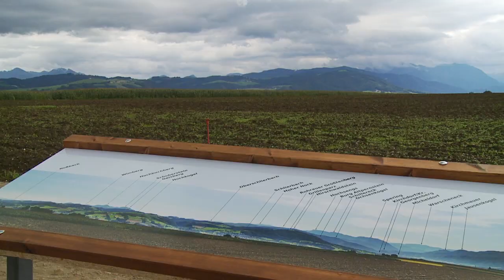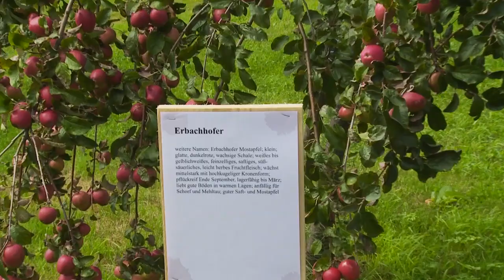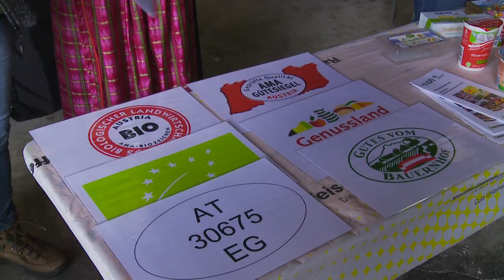Hofroas Kurzfilm HD 720p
Kurzfilm :
Stationen:
Gruppenwasserversorgung Kremstal: Tag der offenen Tür beim neu erbauten Hochwasserbehälter
Bauernhof der Fam. Almhofer: Alles rund ums Thema Schwein (Haltungsformen, Schweinelehrpfad mit Seminarbäuerin)
Mittelstation Raschenberg: Mähen mit Rössern, Ackern mit altem Traktor, Getreideernte m. Dreschflegel vs. Mähdrescher, Mosterzeugung, Obstgartenwanderung, Imkerausstellung, Krapfen backen
Bauernhof d. Fam. Kastner: Alles zum Thema Rind und Milch: Produktverkostung Gmundner Milch, Sensenmähen m. d. österr. Nationalmannschaft, Seminarbäuerin m. Infos zum Thema Milch, Futtererzeugung, usw.